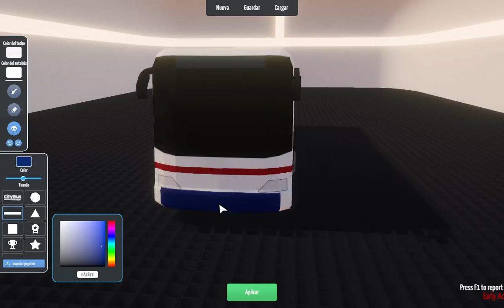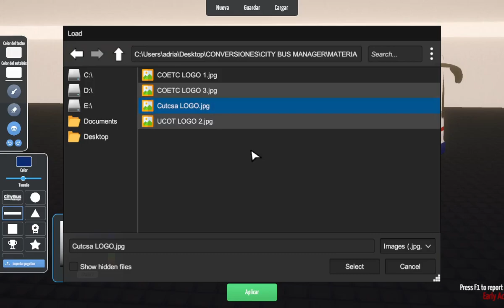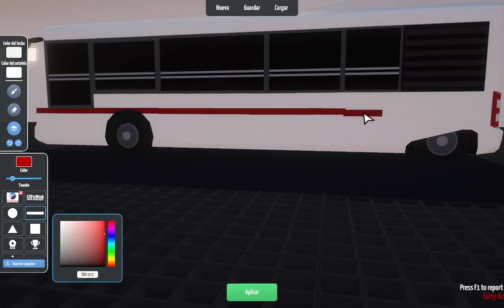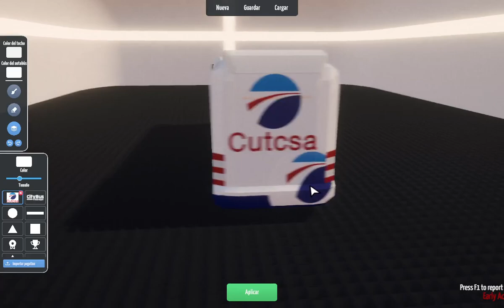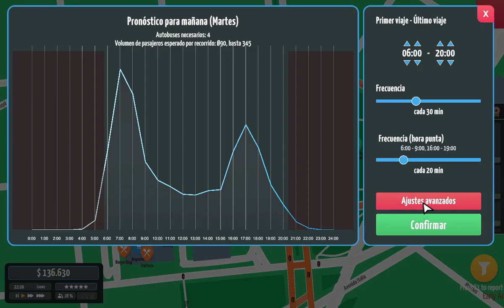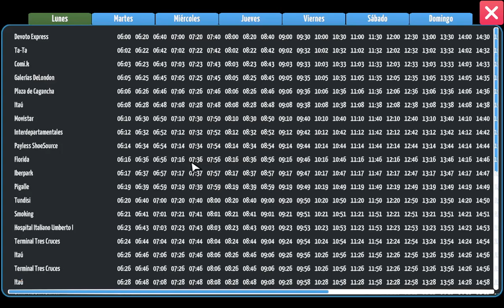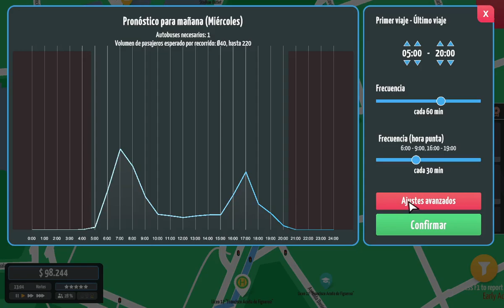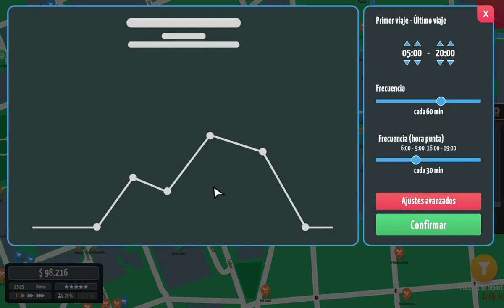City Bus Manager PC - (NUEVO) "Montevideo" Cutcsa PRIMERAS IMPRESIONES 💪💪💪😍 Administra tu Empresa!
SIMPLEMENTE PERFECTO! 👏👏👏

Lo poco que he jugado, he visto en este juego pura calidad. Todo esta hecho con mimo y dedicación. Nos da la libertad de customizar casi prácticamente todo, desde los autobuses, la distribución de nuestra base, así como las rutas, paradas, costos e incluso el personal que contrataremos.

No he visto un solo bug ni fallo. El juego es bello en todo. Sus gráficos sencillos transmiten la emoción de gestionar una empresa de autobuses con bellos colores y formas.

Posee un sofisticado sistema de gestión donde podemos ver todo lo que gastamos y ganamos. Compra de autobuses, piezas de recambio, instalaciones y mejoras. Además el aliciente de que puedes hacer los recorridos de líneas existentes en tu ciudad natal real así como crear tus propias líneas a tu entero antojo.

"Es simplemente perfecto" LO RECOMIENDO TOTALMENTE!

Descripcion de Steam:

Construye tu propia cochera desde cero y crea tus líneas de autobús en City Bus Manager. Juega en tu propia ciudad natal o en cualquier ciudad famosa del mundo. Recrea la red oficial de autobuses o cámbiala a tu antojo.

¿Alguna vez has pensado que el servicio de autobuses de tu ciudad es lo peor? Esta es tu oportunidad de demostrar que puedes hacerlo mejor. Conecta todos los puntos de interés y comprueba cómo aumenta el número de pasajeros. Compra nuevos autobuses y contrata personal para respetar los horarios establecidos.

Pon a punto tus autobuses en el taller y en el lavadero para satisfacer las exigencias de tus clientes. Construye un centro de atención al cliente para vender directamente billetes en tu cochera y atraer a los clientes. ¡Consigue que tus pasajeros estén satisfechos y garantiza un futuro prometedor para tu empresa!